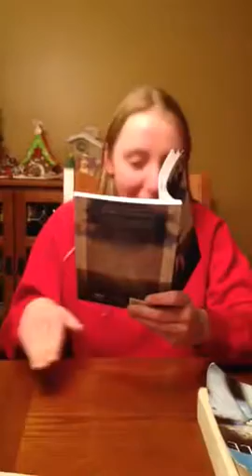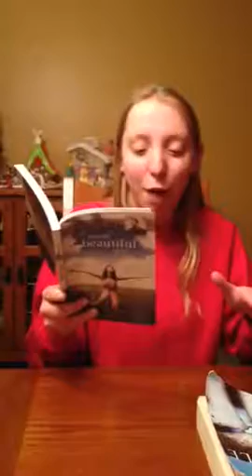Rapping to More Beautiful You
Bible Study- More Beautiful You study Jan 19th, 2017